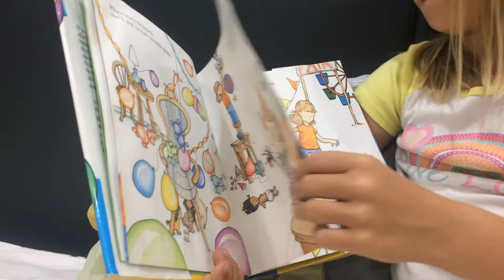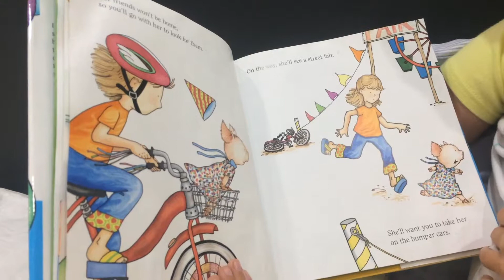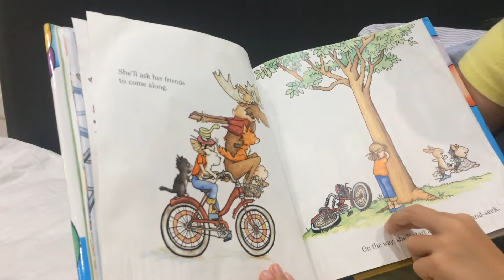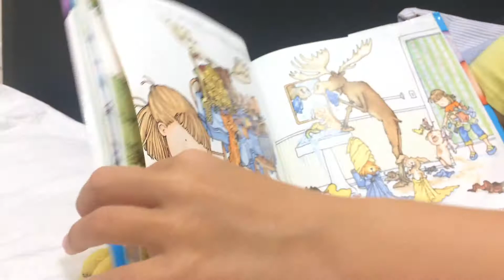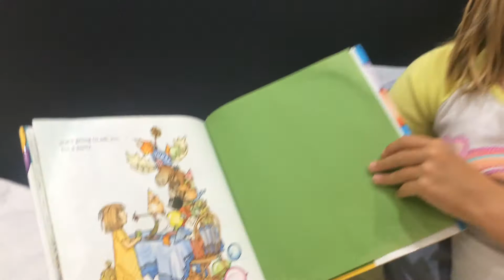Story Time with Jodi - If you Give a Pig a Party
Any kids out there want a story read to them by a kid?
Join Jodi as she reads her bedtime stories aloud.
Date read: 20 April 2017